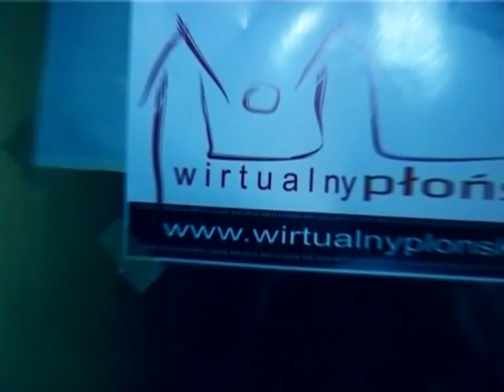Odcinek 2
Odcinkowo2! W odcinku znajdziesz: Wieczorek poezji ks. kan. Janusza Cegłowskiego, Zakończenie roku w LO nr 1, Zespół Szkół nr2 i Gimnazjum nr 1, Wyjazd LZA do izraela, wywiad z posłem PiS - eurodeputowanym Tadeuszem Cymańskim", Wernisaż w "Galerii P", Początek lata z Płońsk TV - Imprezowo, Jubileusz ks. kan. Zbigniewa Sajewskiego, wywiad z posłanką PO, minister - Julią Piterą